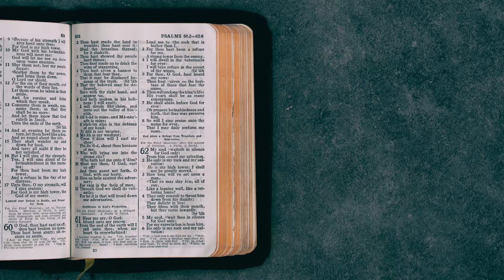Orações da Bíblia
Personagens da Bíblia
A Oração de Ana - (1 Samuel 2:1-10.)